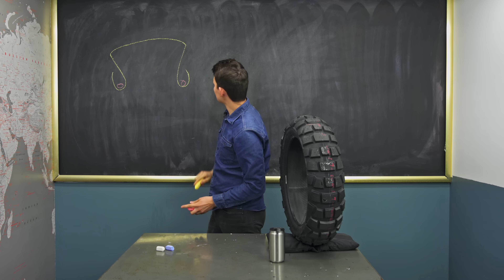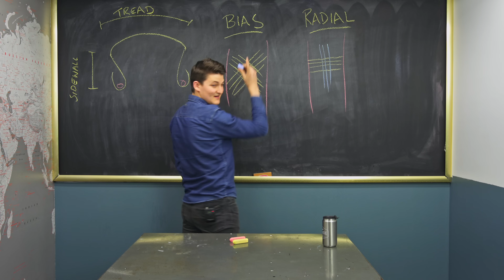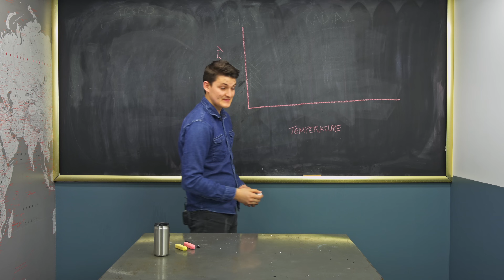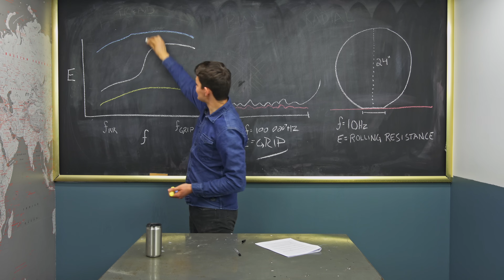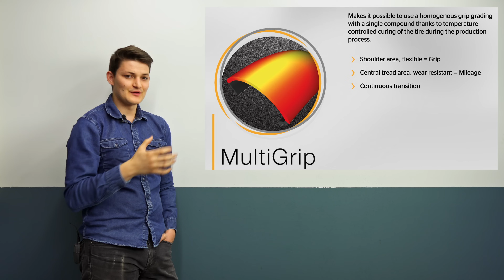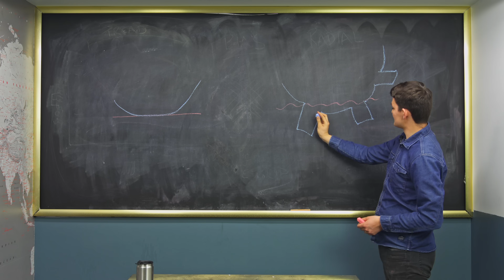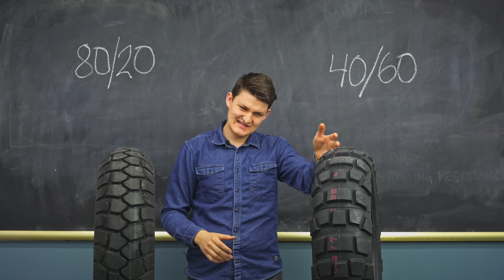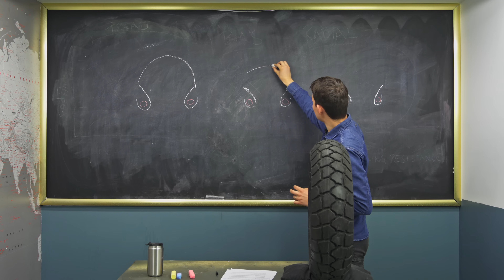Best Sport, Adventure & Touring Tires of 2019 - Motorcycle Tire Comparison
The world of motorcycle tires can be a bit tire-some (sorry), even for the experienced. It’s fraught with complicated terminology, too many dang options and there's no lack of opinions either. We cut through the crap to bring you the knowledge to make your own informed decision. Let’s get going!